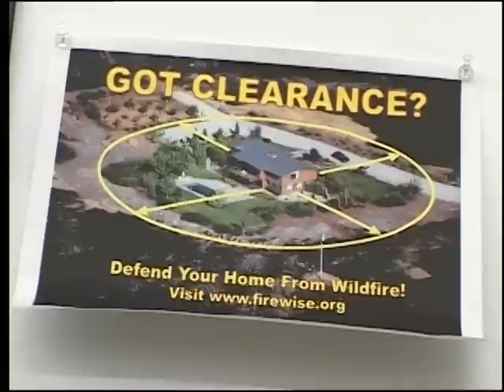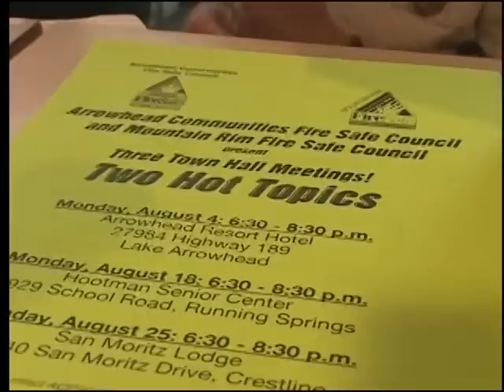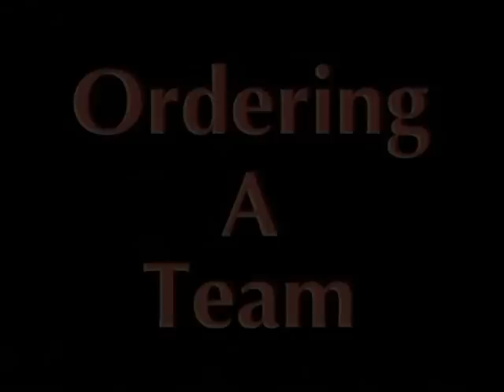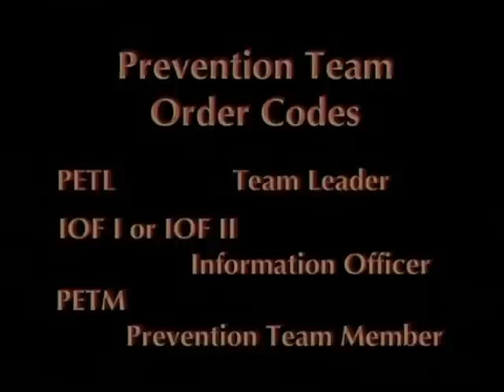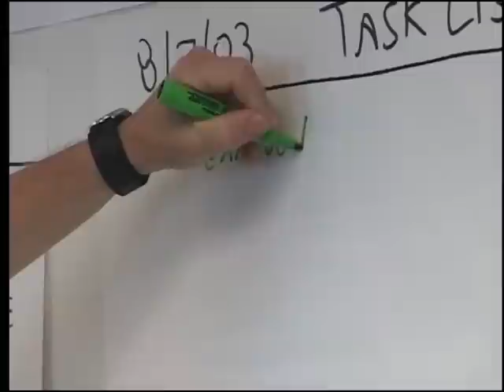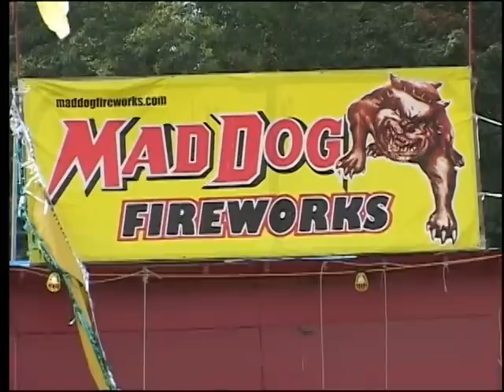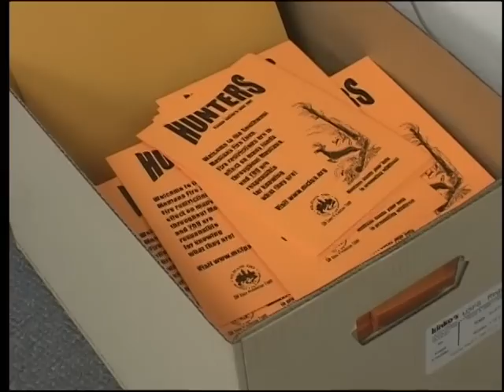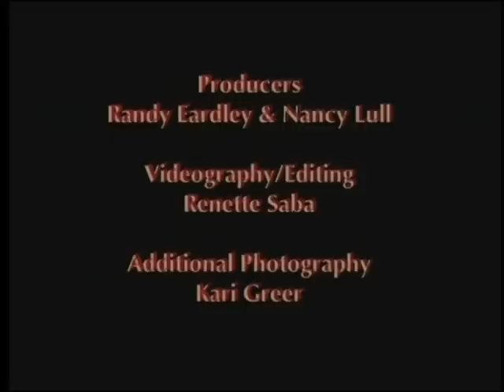An Ounce of Prevention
An Ounce of Prevention - National Wildfire Coordinating Group 2006 - NFES 2882 - Course P-101. Fire Prevention Education 101.